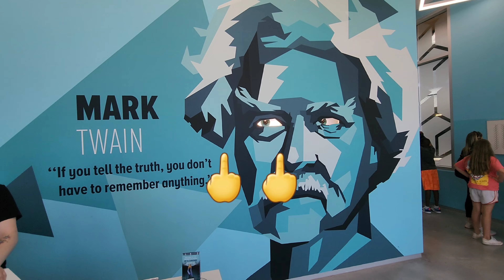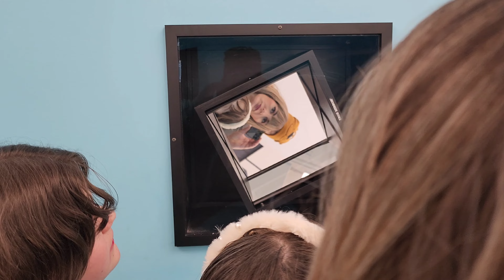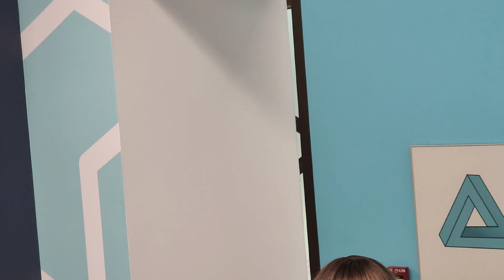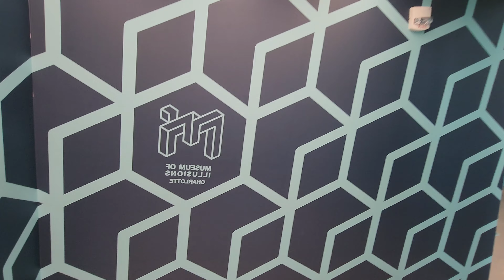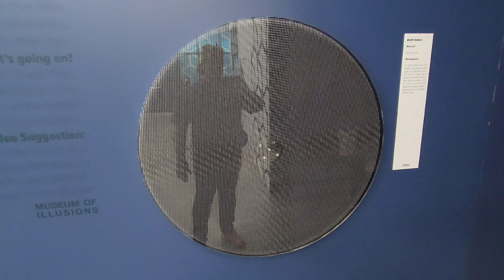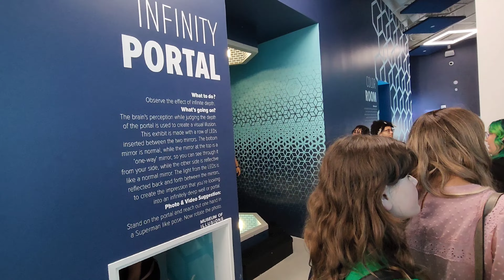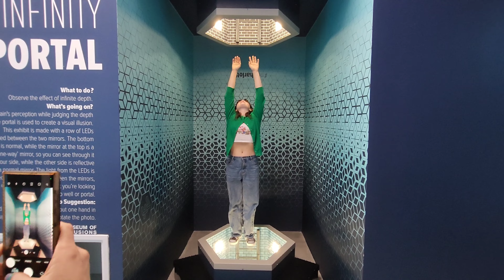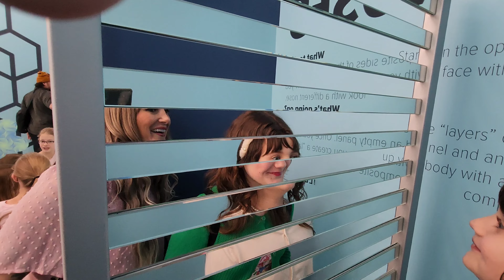Museum of Illusions | Charlotte, NC